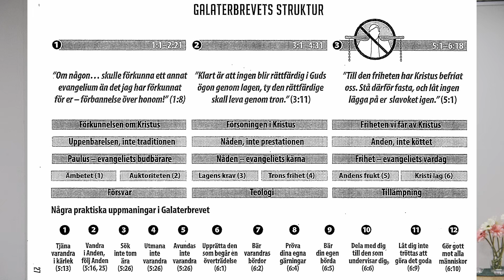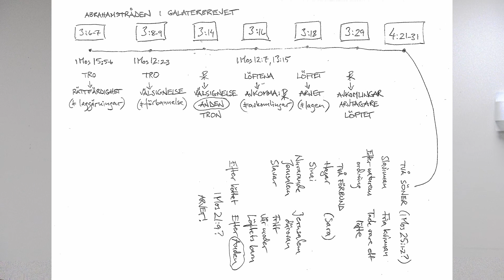Galaterbrevet 4/6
Hans Lindholm